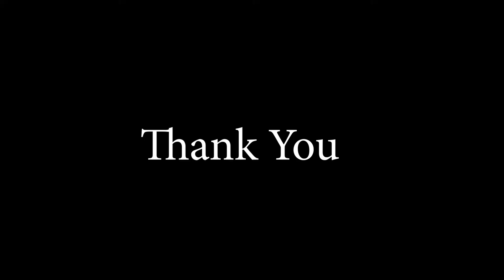Hw editing : Roadbeasts 5?(rcworld)edition with Silence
hey all! this is a showreel of our Twilo 3D Animations Roadbeasts 5?(Rcworld)edition and Silence , if you haven't make sure to watch the 1st episode of Silence here is the link

showreel animation 3danimation 3d 3dcharacters hwroadbeasts roadbeasts5?(rcworld)edition#silence#blender#blendershowreel#blender2022showreel#blender2022showcase